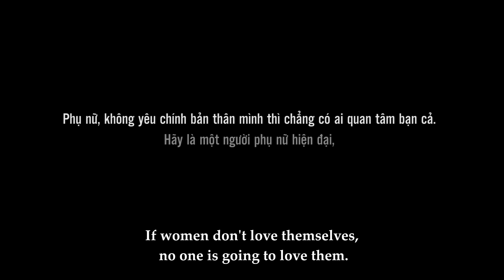Giám Đốc Chê Vợ Cộc Cằn, Ngang Nhiên Cặp Kè Tuesday | Giám Đốc Tập 25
Hãy yêu thương và trân trọng người vợ bên cạnh bạn!